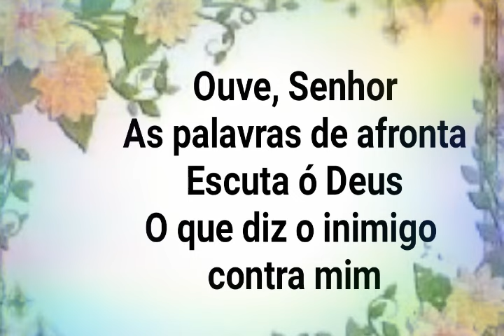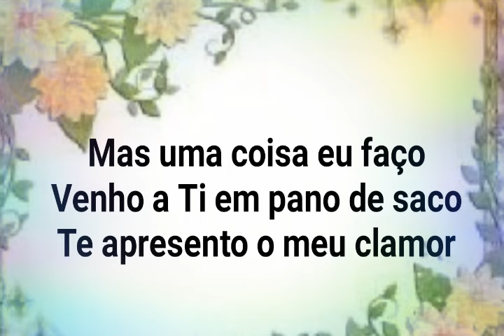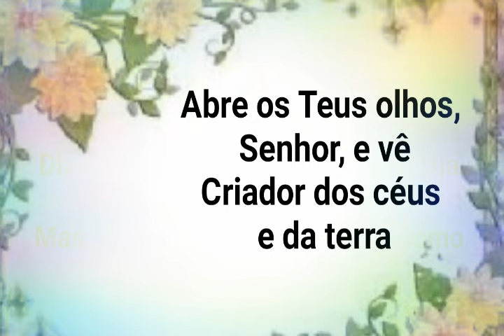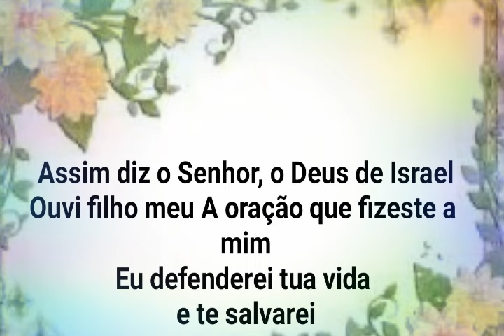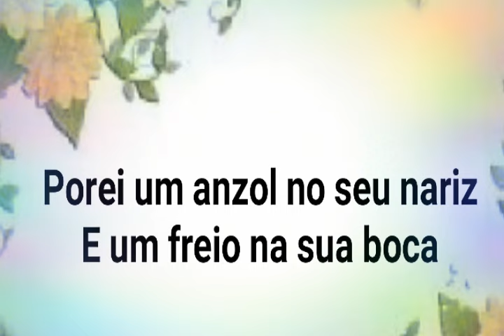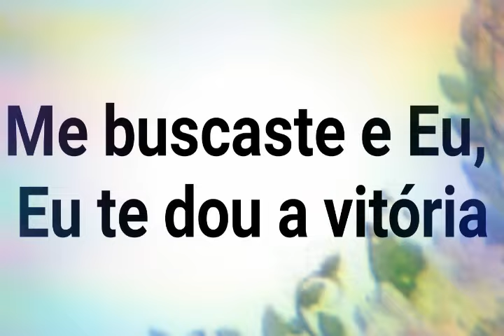Ouve Senhor - Diante do Trono (Legendado)